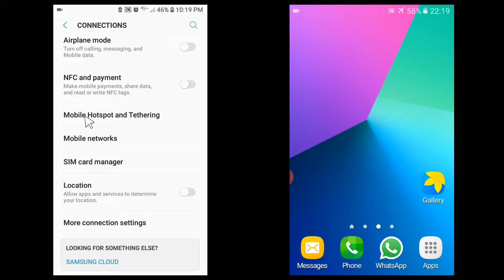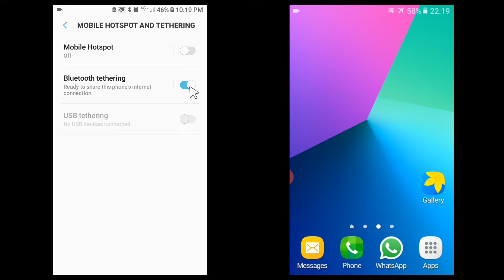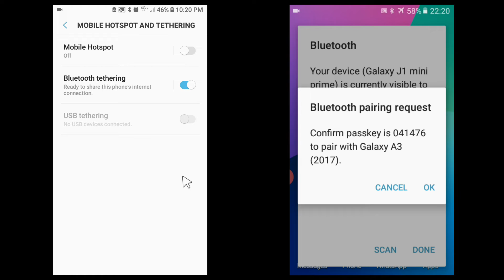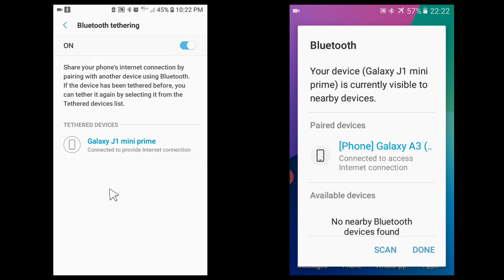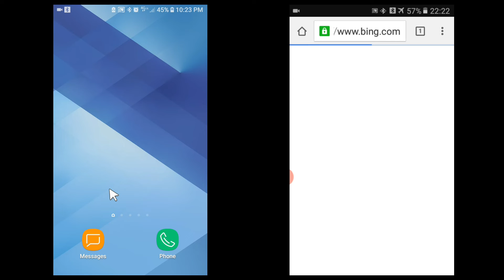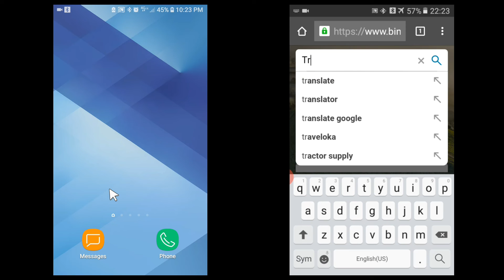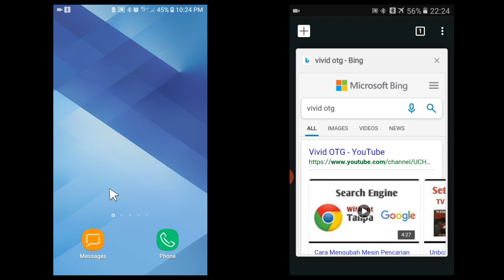Cara Membagikan Koneksi Internet Via Bluetooth Tethering Ke Hp Lain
Cara Membagikan Koneksi Internet Via Bluetooth Tethering

Share internet melalui bluetooth tethering ke smarthphone lain